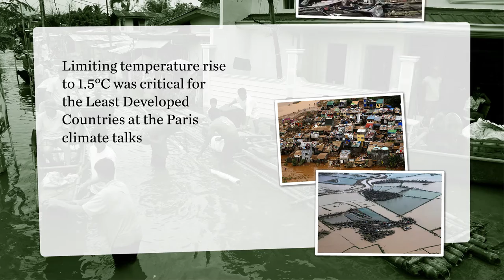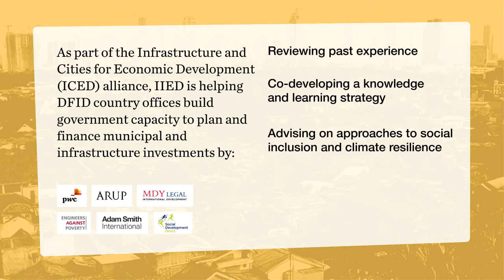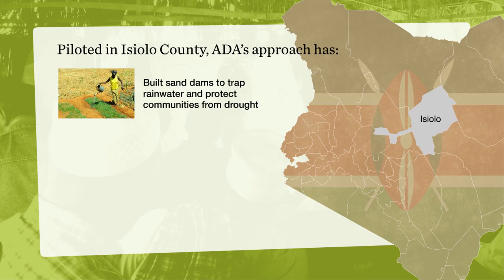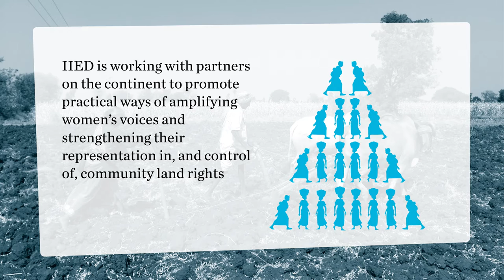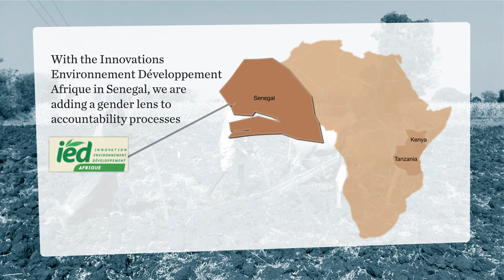Powering global change through partnership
Our new annual report animation illustrates how IIED is working with partners around the globe to deliver change at the local, national and international level.

The animated video, entitled "Powering change through partnership", shows examples of how IIED is working with partners on issues such as food security, securing land rights, sustainable urban development and international climate change negotiations.

The four-minute animation has been released to publicise and summarise IIED's 2015/16 annual report. The printed annual report, entitled "Partnerships in Action", features 32 pages of information about how IIED worked with partners during the year.

It highlights the institute's commitment to working in partnership: since its inception, IIED has worked to build long-standing relationships with individuals, communities and organisations around the world. Today, IIED is engaged in 371 partnerships in more than 60 countries with over 300 organisations.